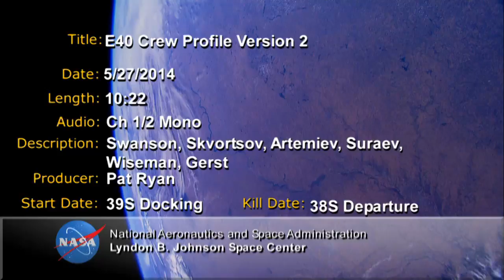Meet the Station's Expedition 40 Crew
Meet the six-member Expedition 40 crew of the International Space Station.